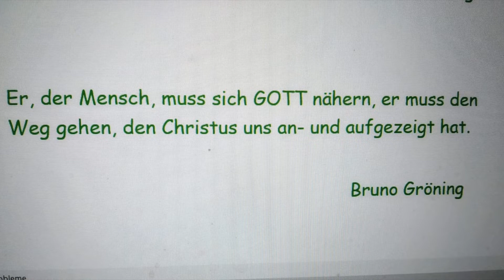Bruno Gröning Gruppenstunde Gmunden 150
Mit einem Hilfebericht